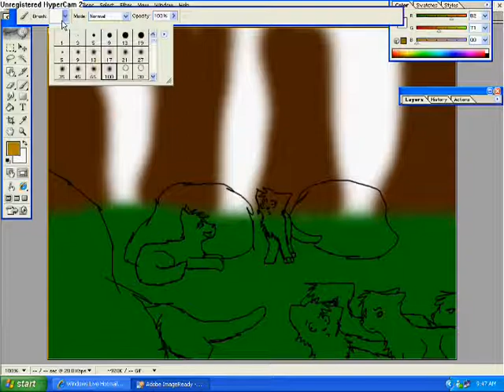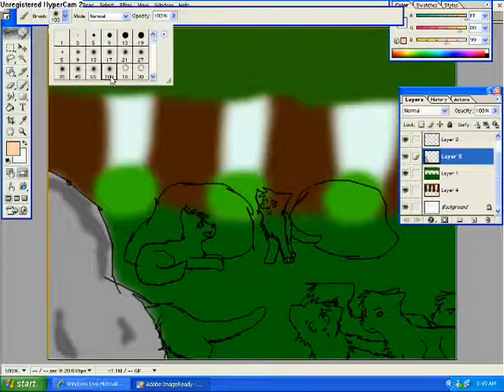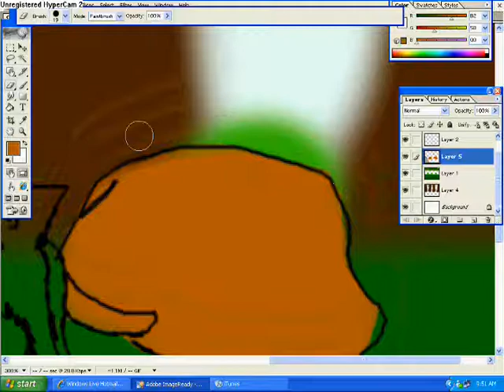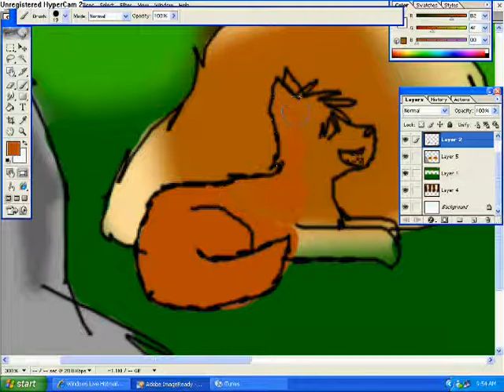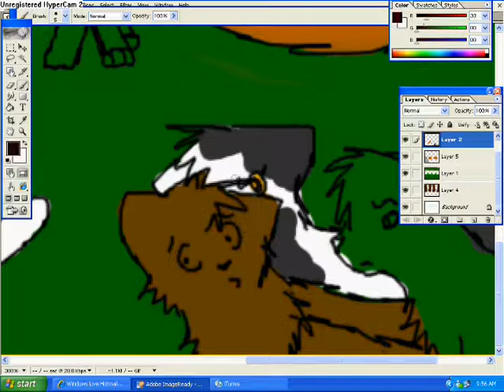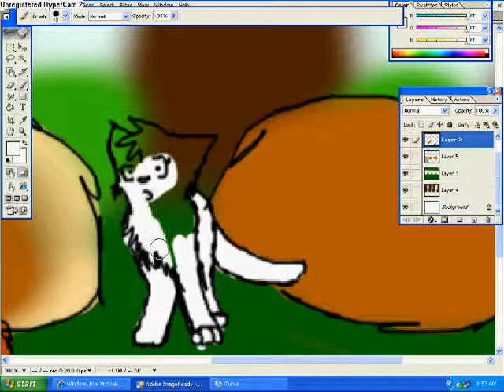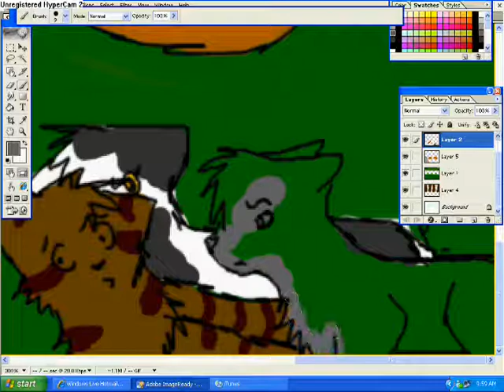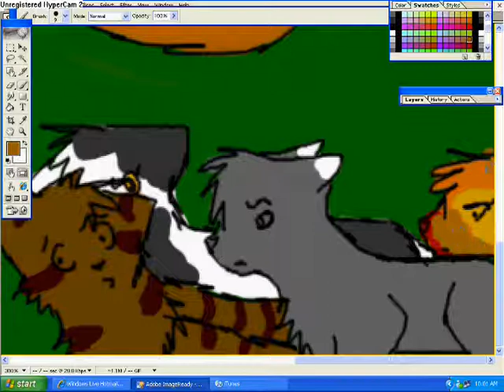Requested by TawnyHeartRocks-old-